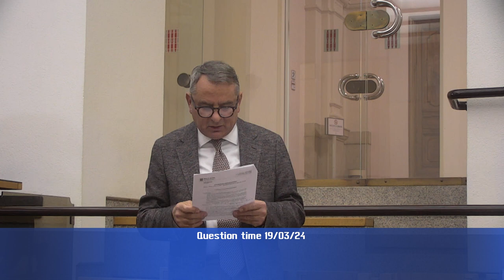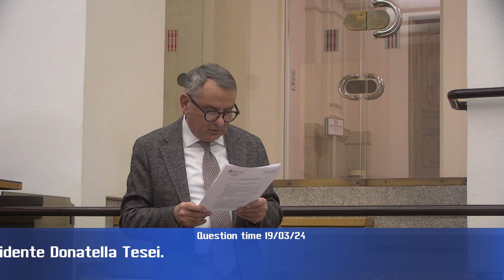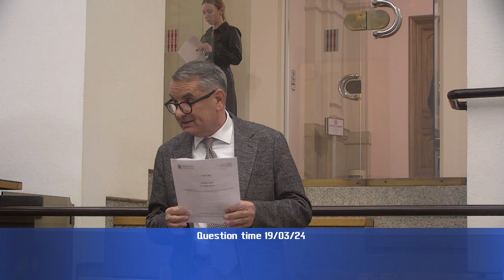Question time di martedì 19 marzo 2024 - parte 1 di 4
“Intendimenti della Giunta sul nuovo ospedale di Terni”, interrogano Fabio Paparelli (Pd) e Thomas De Luca (M5S) risponde la presidente Donatella Tesei.